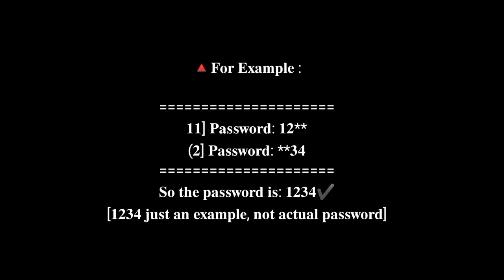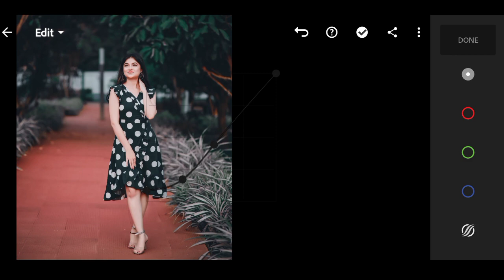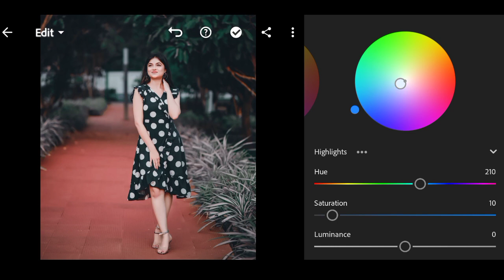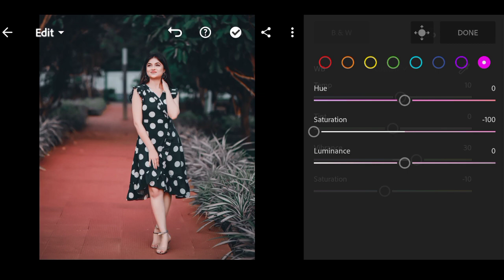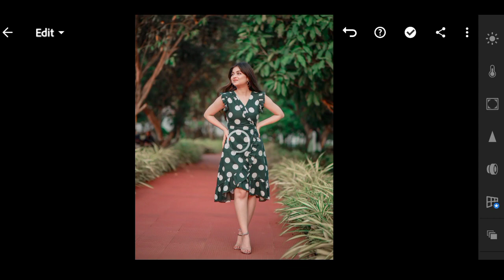Green Moody | Free mobile lightrooom preset | No password 🤩| Free download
𝐇𝐄𝐋𝐋𝐎 𝐆𝐔𝐘𝐙..

                           𝘼𝙋𝙋𝙎

 𝙡𝙞𝙜𝙝𝙩𝙧𝙤𝙤𝙢 : 👇🏻